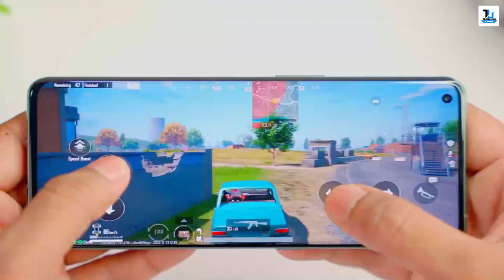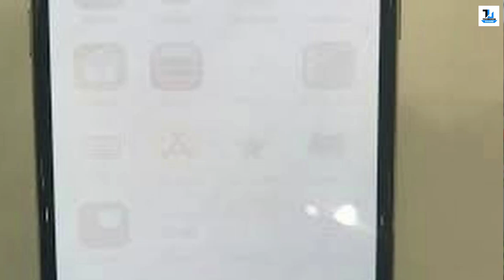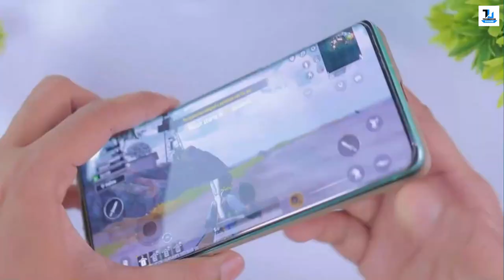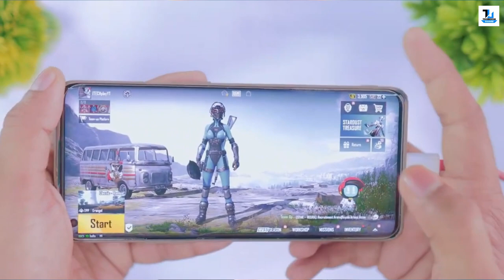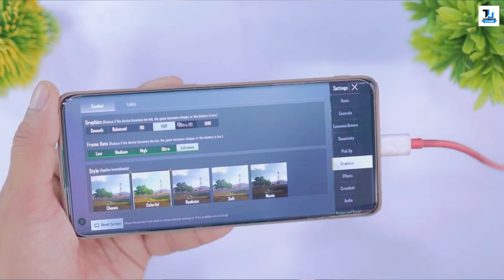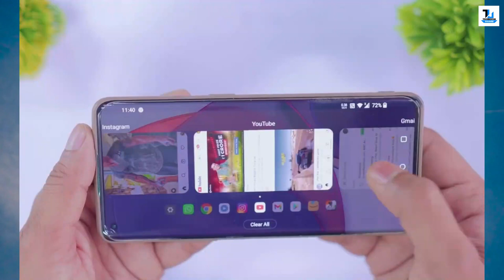How To Solve Lag And Phone Heating problem in BGMI 2024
Mobile Phone USB Cooling Fan
399/- Rs
499/- Rs
2199/- Rs

Ensure you have a stable internet connection. If you are still facing the issue, try changing the internet connection from 4G to Wi-Fi or move to an area with better network. Exit the game, clear storage or your device and login again.

How can I reduce my phone heat while playing PUBG?
Points to fix the heating issue while playing games like PUBG, Asphalt 9 & Garena Free Fire:
Low down the Graphics settings. The low graphics will help you to play longer without any heat. ...
Clean the Cache of apps on a regular basis.
Avoid to use multitask app. ...
Try not to play while on charging.

How can you avoid heating the phone while playing free fire?
How to Avoid Device Overheating
Low down the graphics settings.
Avoid using multitask app.
Try not to play while charging your device.
Avoid playing under direct sunlight.

This Video is Only for Education Purpose Respected Punjab Police Sulte